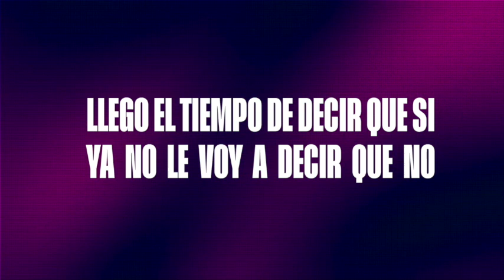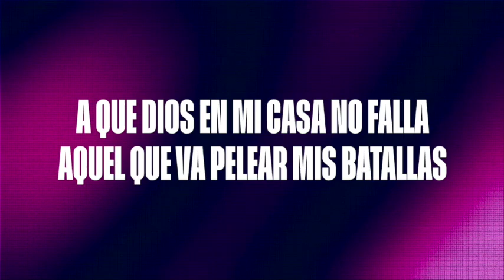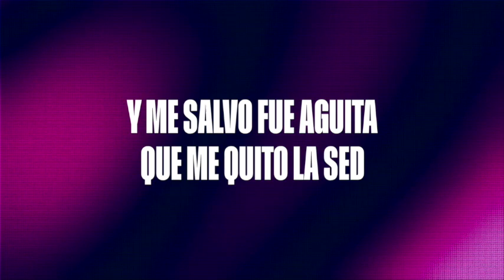Nacho, Gilberto Daza, Alex Zurdo - Amén (Letra) Musica Cristiana